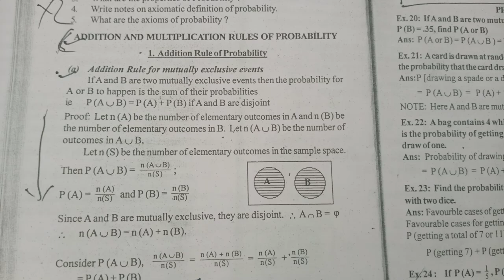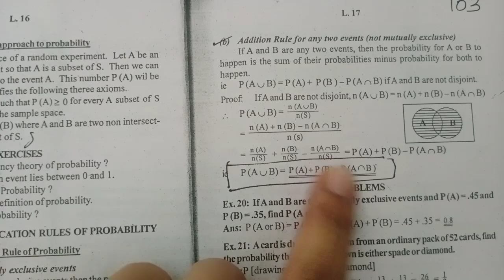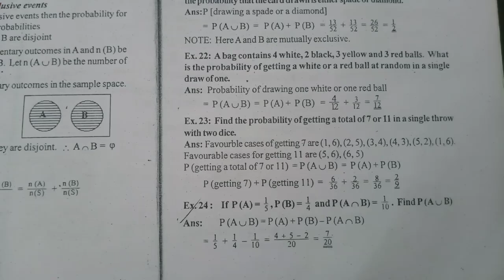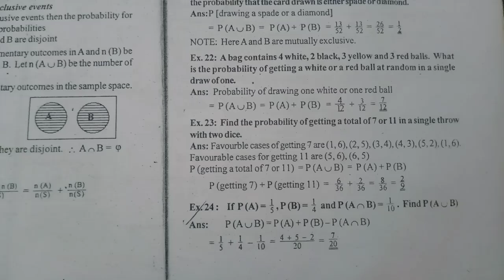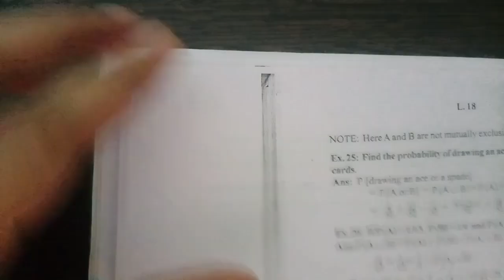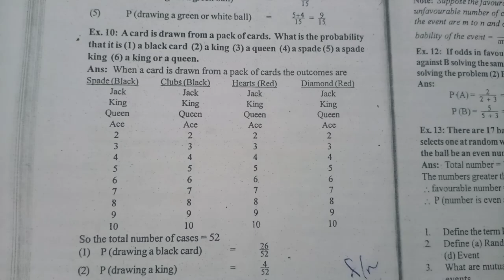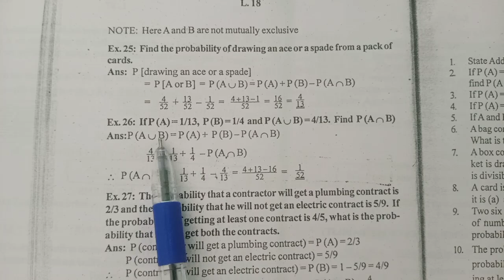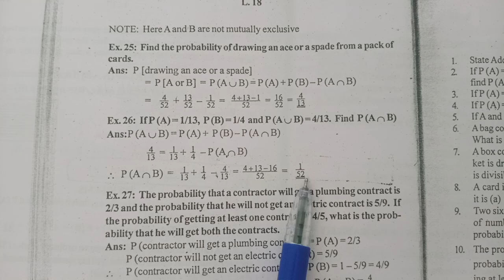probability|addition rule|chapter 4|4 sem QT|BA ECONOMICS |Calicut lUniversity